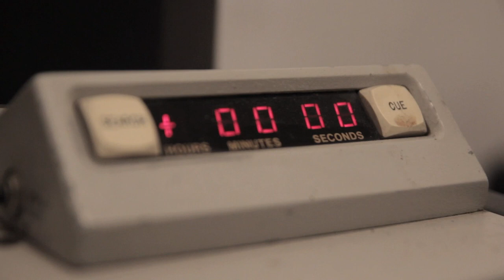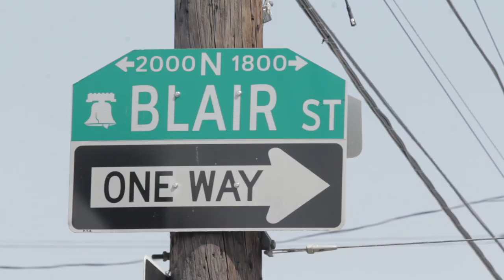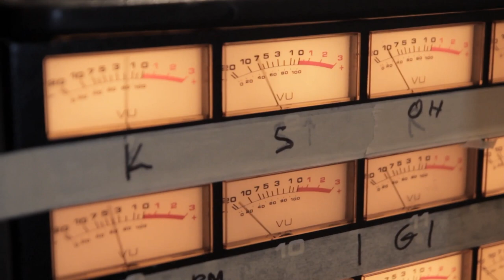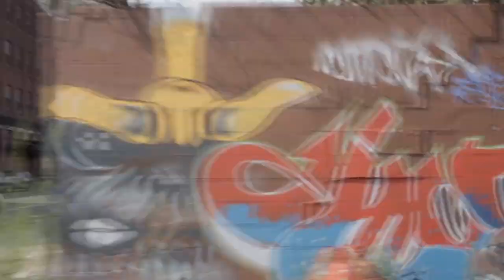LOTUS - Gilded Age - Album Preview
Presented by NOCOAST

"Gilded Age" is a new album from Lotus, featuring 6 new tracks and 4 remixes by Kilowatts, Marley Carrol, D.V.S* and Skytree

Directed + Edited by Jesse R. Borrell, NOCOAST
Cinematography by Eric Abramson, Jesse R. Borrell, Steve Conry, Ryan Ela, Jeffery Garland, Zack Littlefield, Zack Roif, and Tobin Voggesser
Philadelphia Driving by Jared Dart and Eric Zoldessy
Fillmore Auditorium Production Assistance by David Novin
Produced by NOCOAST 2014

0:00-0:30 Gilded Age, 0:31-0:45 The Oaks, 0:46-1:06 Out of Focus, 1:07-1:15 I Want It All (To Give It Away), 1:16-1:53 I Want It All (Marley Carroll Remix), 1:54-2:13 Out of Focus (Kilowatts - Bifocal Remix), 2:14-3:21 Let Me In, 3:22-4:04 Sunset of the Giant Dipper, 4:05-4:25, 4:26-5:00 Sunset of the Giant Dipper